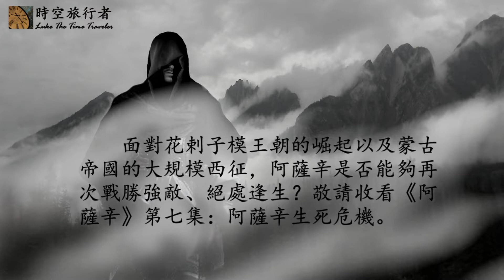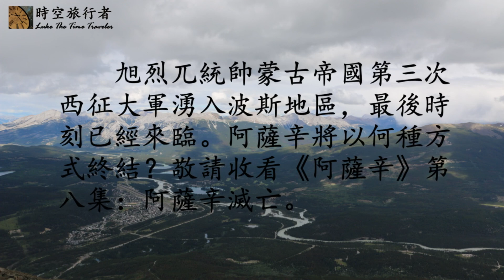阿萨辛 第七集：阿萨辛生死危机——第六位统治者哈桑三世、第七位统治者默罕默德三世、阿拔斯王朝、花剌子模王朝、耶路撒冷王国、安提阿公国、蒙古帝国、旭烈兀与第三次西征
强势崛起的花剌子模王朝在蒙古帝国的连续打击之下如昙花般迅速凋谢。意图填补花剌子模留下的权力真空的阿萨辛随即成为蒙古人的下一个目标。顽强的阿萨辛举倾国之力抵抗蒙古帝国第三次西征。

余立时空旅行者 (Luke The Time Traveler):
放飞心灵，在历史的长河中自由旅行...
Set your soul free, and let it journey through the timeless flow of history...

非常感谢朋友们的支持与鼓励！